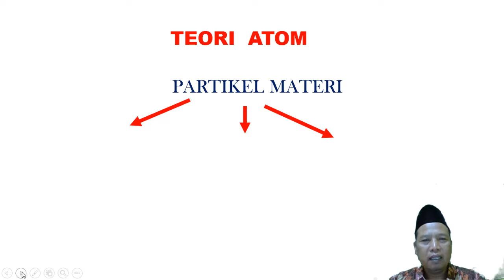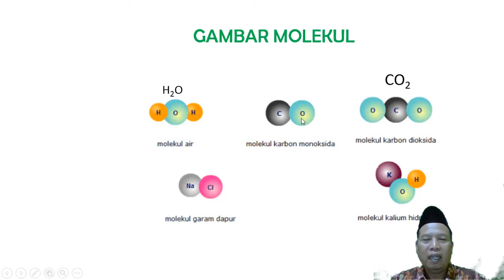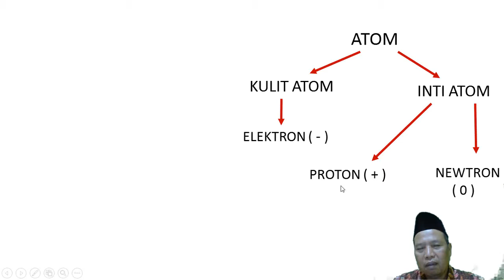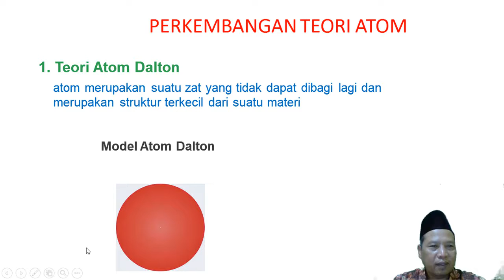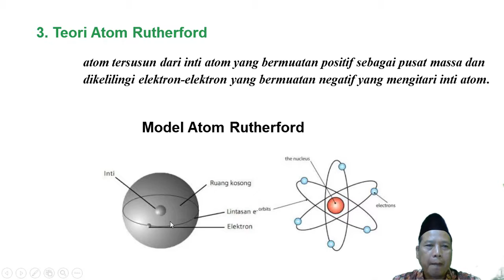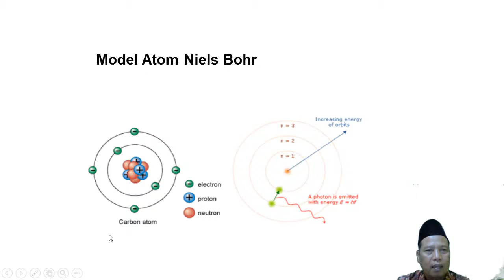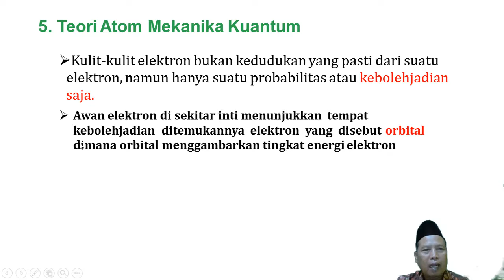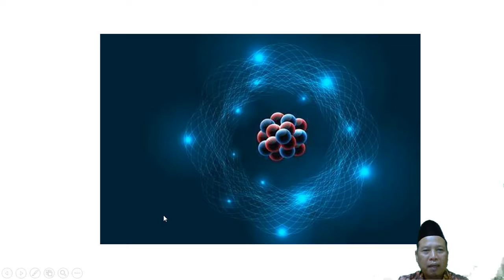PERKEMBANGAN TEORI ATOM